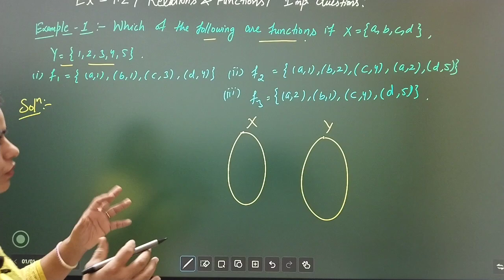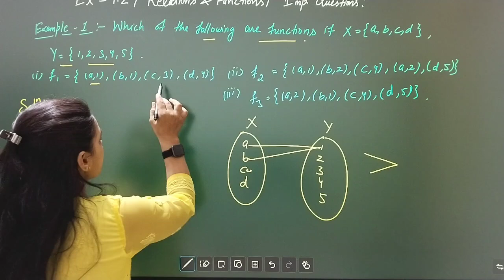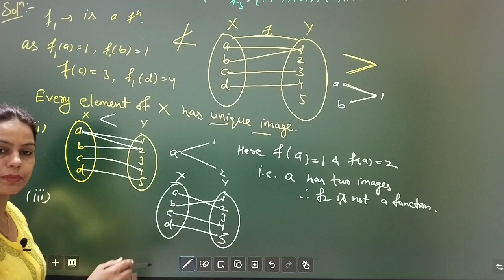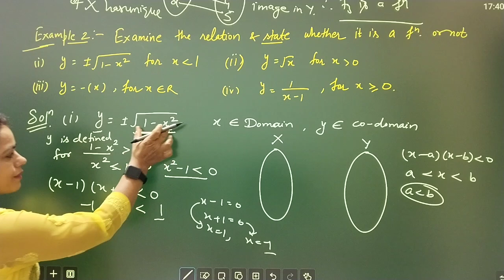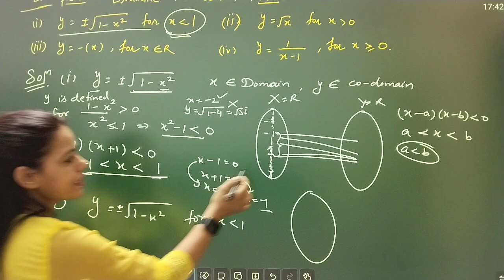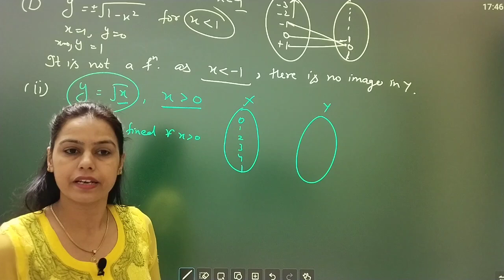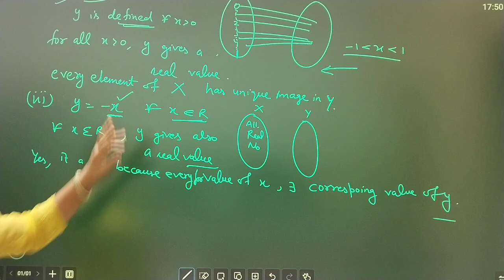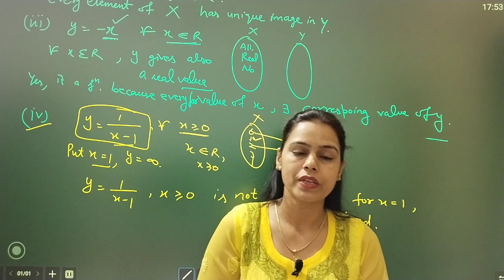nep Functions - Definition & Examples | Ex- 1.2 | Functions & Algebra| 1st year Maths| MDU |New Era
mathematical statistics bsc 1st year